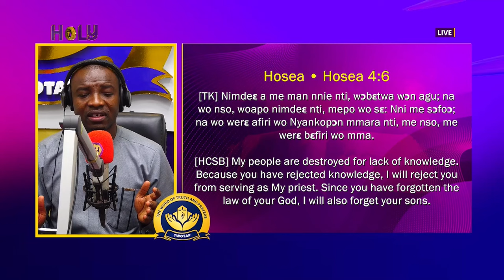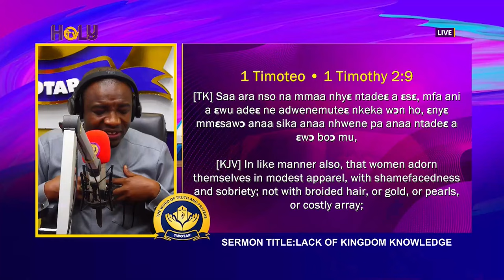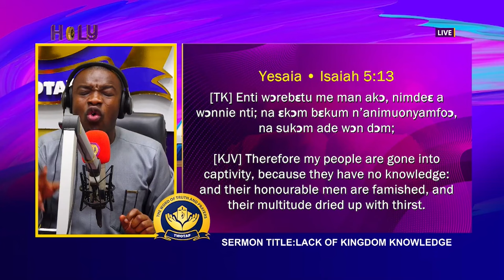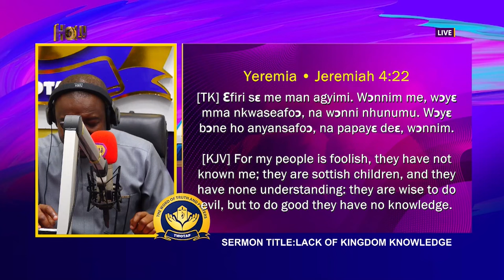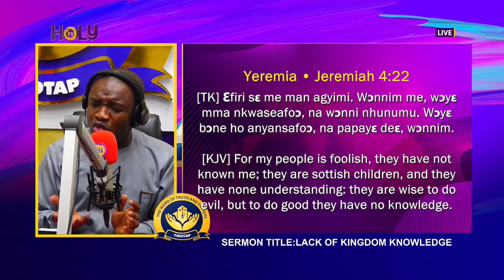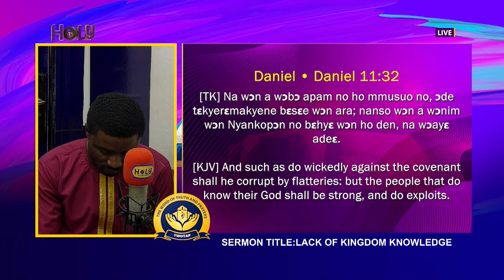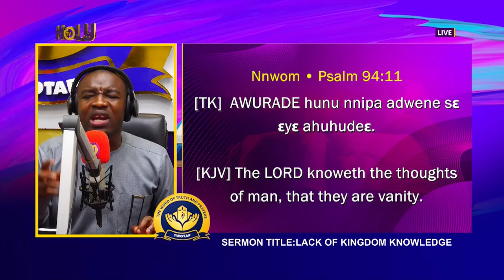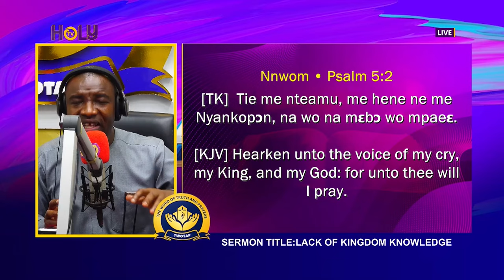LACK OF KINGDOM KNOWLEDGE - THE PULPIT WITH EVANGELIST AWUSI//24-10-2024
THE PULPIT